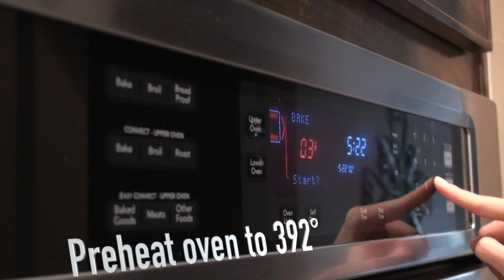Fall Foodies: Pumpkin Spice Chocolate Cookies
Fall in love with these amazing pumpkin spice chocolate cookies!!